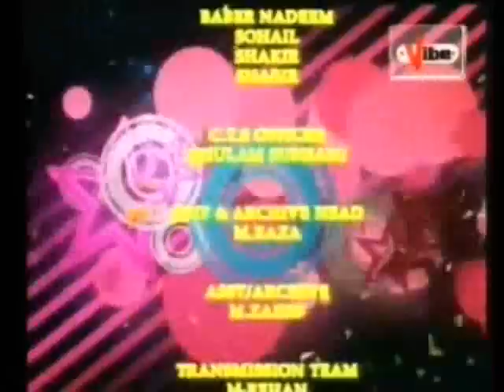Alternative Medicine with Dr. Abdul Samad, Comments of Students, on Vibe TV